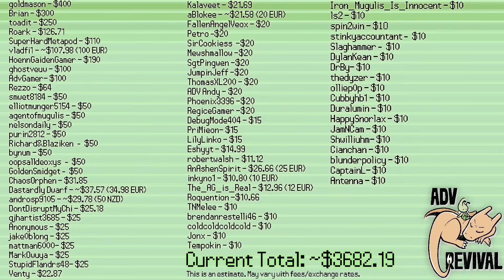Flygon's Biggest Upset - ADV Revival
Guest Commentary from Goldmasonvt and 918!

Pokemon Competitive Singles tournament "ADV Revival" is awesome. Now on Round 5 of Swiss!

Shyeep vs Dice

Join the ADV Revival Discord to be notified when Commentary videos go up, and Discuss the games: